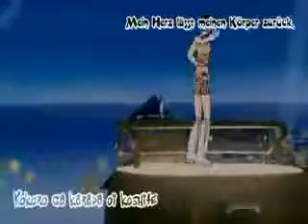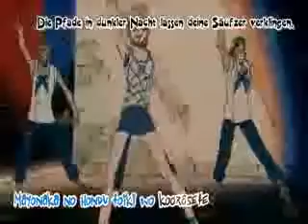One Piece Jacko Dance